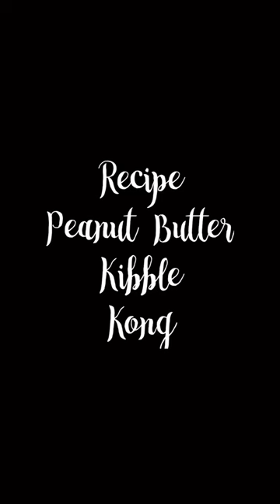Kong filler Pt 2